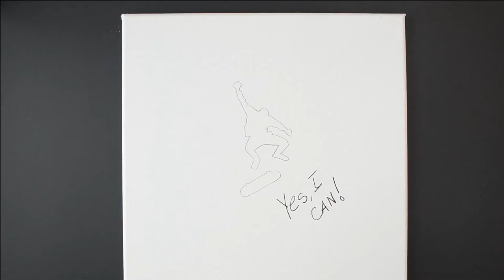Abstract Silhouette Of Person Making Skateboard Stunt / Easy Technique / ColorFun Art #10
Silhouette Of Person Making Skateboard Stunt - ColorFun Art #10

Very Easy painting demostration, have fun!

VIDEO DIRECTORY
 -Start Painting SkateBoard Guy 02:05
 -Blue Splash 05:03
 -Orange /Red Splash 05:22
        - Multi Color Splash 06:13
        - Black Strips 08:15
        -Color To SkateBoard Guy 09:05
        -Final Result 10:15

  MIRA LOS CANALES DE MIS COMPAÑEROS

The mission of this channel, ColorFUN Art is to help you create colorful acrylic painting on canva with simple step by step video for beginners that you can follow by watching colorfun art free online painting demo videos. the purpose is to help you break through the fear by having fun and moving your hands no matter how it look like every one yo do, will help you to get more comfortable and confident and just by taking that action is when you will open to a whole new level of creativity & momentum.

I hope to be that person that inspire you with my free training on YouTube.

I want to thank you for  your unconditional support, every like, every time you share my videos with your friends, it also means a lot to me the comments that you leave me, I read them all.

so you don't miss the next video full of COLORS 🎨 & FUN 🤪